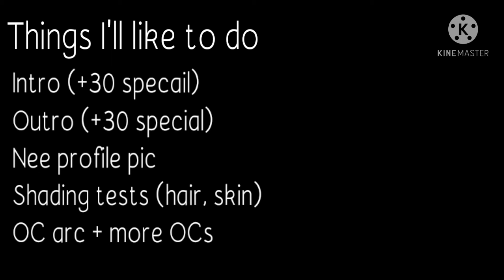me being able to start uploading more like-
I can now start working on the videos I have been planning for awhile!

Background music is not owned by me - if you wanna know what the song is called just ask :)